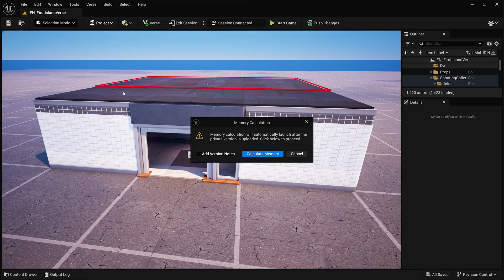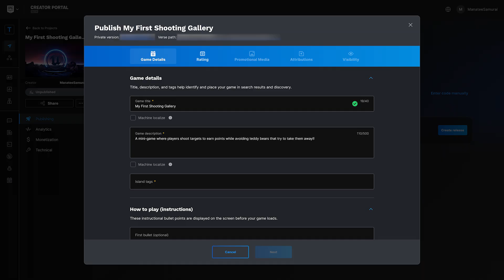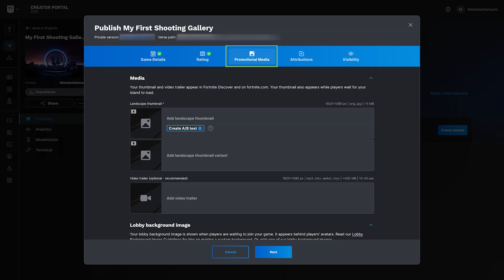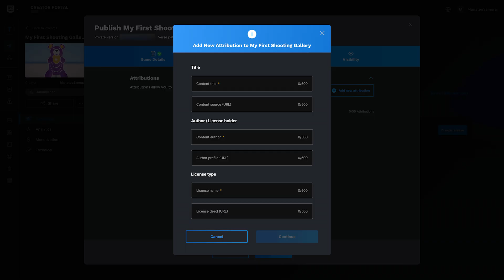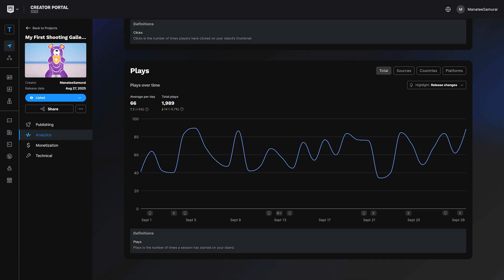Publish Your Island with the Creator Portal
Once your island is ready to go, it’s time to publish! The Creator Portal is your developer hub for publishing, managing your projects and creator teams, and viewing island performance and analytics. In this video we’ll go over the high level publishing flow so you know what to expect and what you need to do to prepare your island for publish.